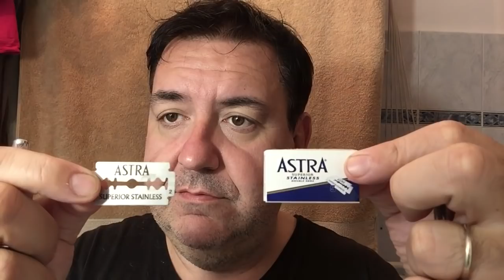Una vibrante rasatura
Rasoio vintage Stahly con meccanismo vibrante, lametta Astra blu super stainless, pennello Yaqi Ferrari 26 sintetico Tuxedo, sapone Le Père Lucien cologne fougère, dopobarba Fine Green Vetiver